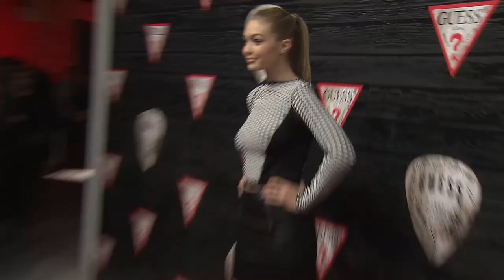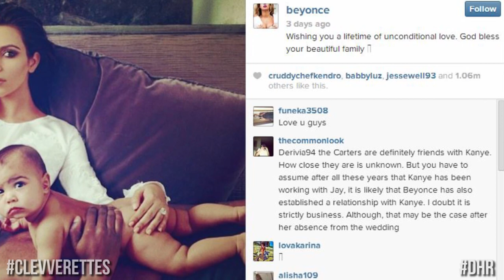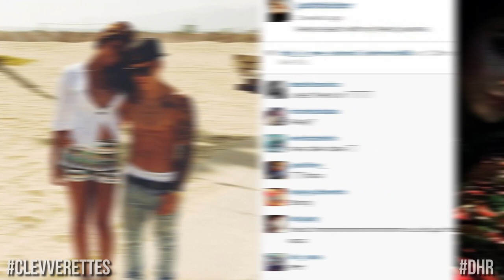Kim Kardashian & Kanye Wedding First Look Photos! Justin Bieber Flirting With Gigi Hadid? (DHR)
Kim Kardashian is officially married to Kanye West in a lavish ceremony, Justin Bieber is on a yacht with Gigi Hadid and Demi Lovato makes Maxim's Hot 100 List! For all this and more, watch today's rundown!